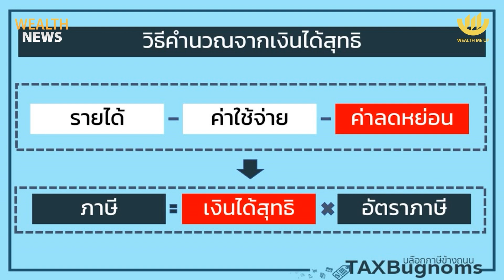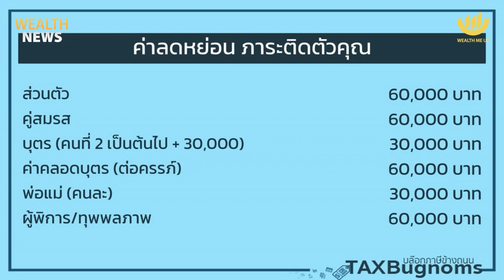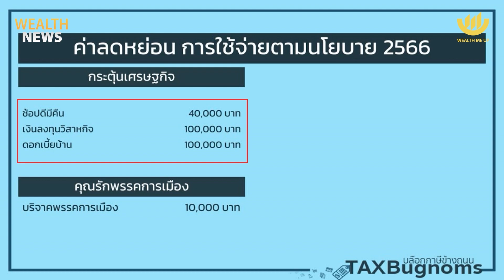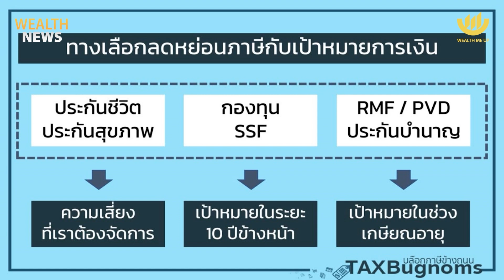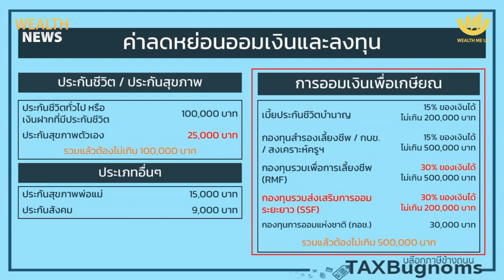เรื่องต้องรู้! ใช้สิทธิลดหย่อนภาษีปี 66 คุ้มค่า–ได้ประโยชน์สูงสุด | Wealth Me Up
…สิทธิลดหย่อนภาษีปี 66 มีอะไรบ้าง? ใช้สิทธิอย่างไรให้คุ้มและได้ประโยชน์สูงสุด
...อะไรคือเรื่อง “ต้องรู้” - อะไรคือเรื่องที่มัก “เข้าใจผิด” เกี่ยวกับการใช้สิทธิลดหย่อนภาษี

กับ คุณถนอม เกตุเอม ผู้เชี่ยวชาญด้านภาษี เจ้าของเพจ TAXBugnoms